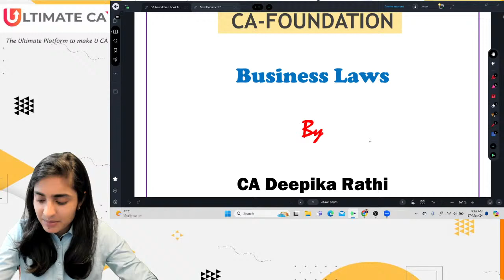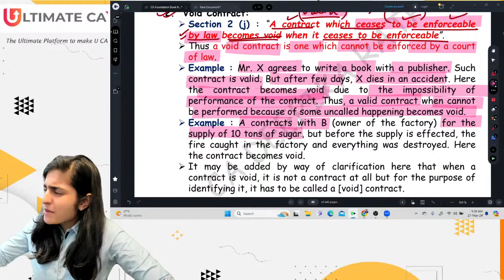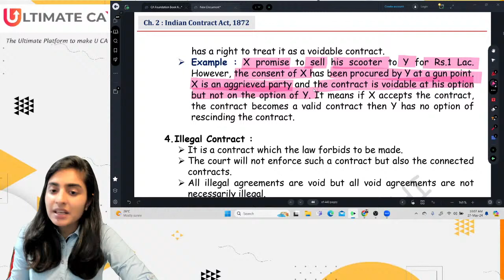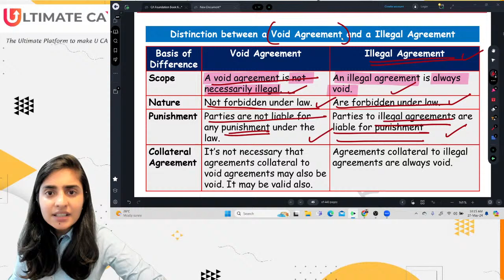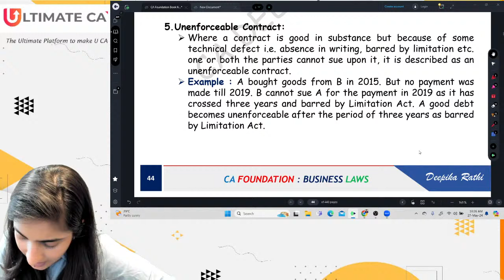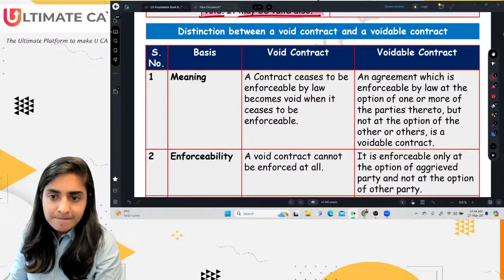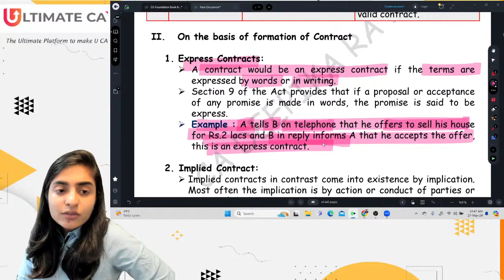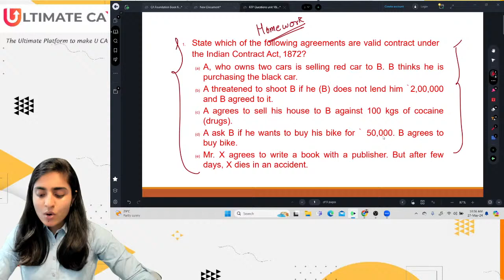CA Foundation Business Law | CA Foundation May25 & Onwards | Lec3 | Regular Batch | CA Deepika Rathi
The Regular Batch for CA Foundation Law, beginning for the May 2025 and onwards exams, is led by expert CA Deepika Rathi. This batch offers a thorough study of CA Foundation Law, focusing on essential concepts, legal principles, and practical applications. Students will benefit from structured learning, high-quality study materials, and exam-oriented techniques. With personalized attention and in-depth explanations, this batch is ideal for building a solid foundation in law. Join to confidently prepare and excel in your CA Foundation Law exams.

📌 Why Choose Us:
1️⃣ Comprehensive Content
2️⃣ Concept Clarity
3️⃣ Exam Strategies